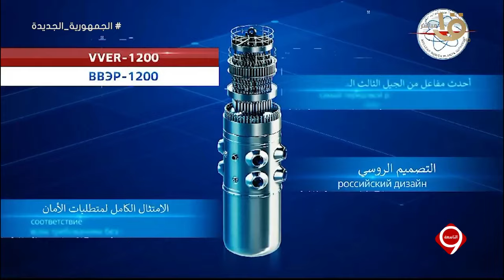التاسعة | حوار خاص مع الدكتور أمجد الوكيل رئيس هيئة المحطات النووية